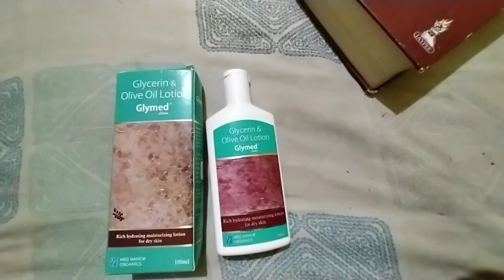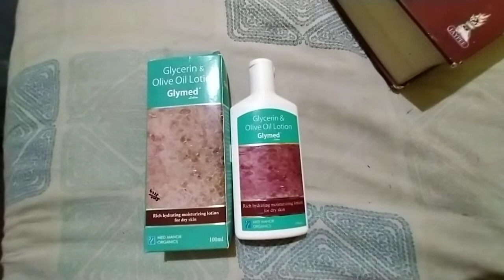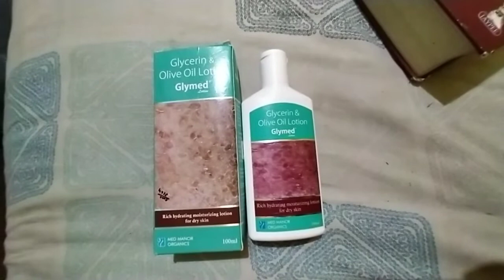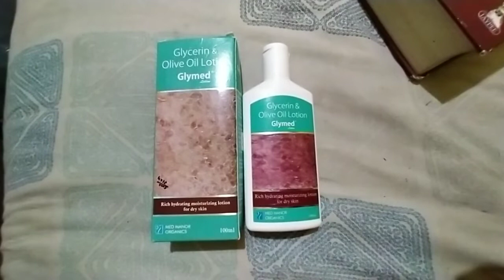Glycerin and olive oil lotion full detail about uses 👍glymed lotion